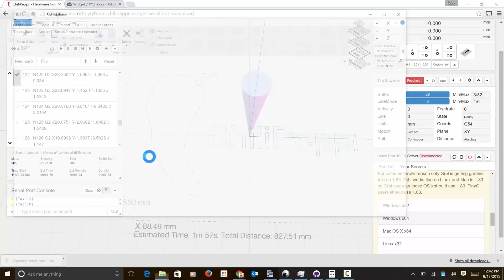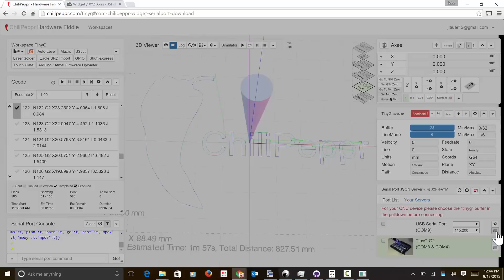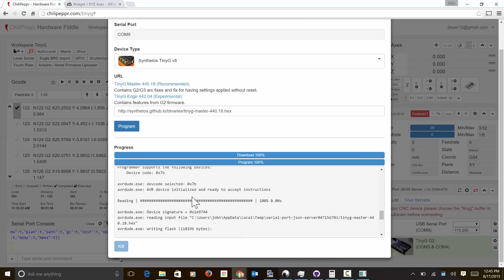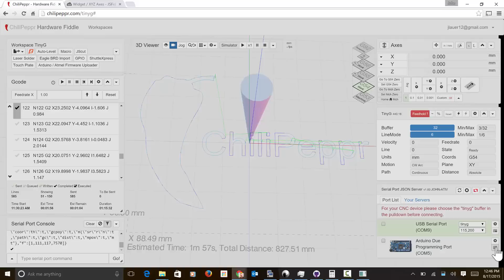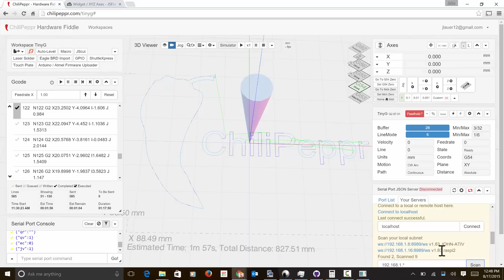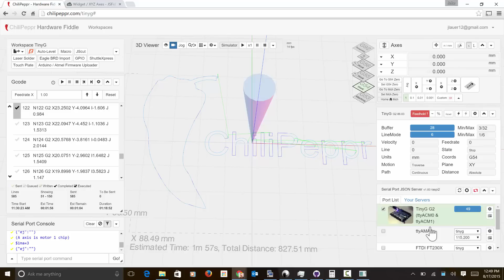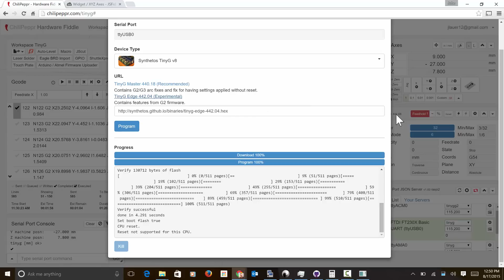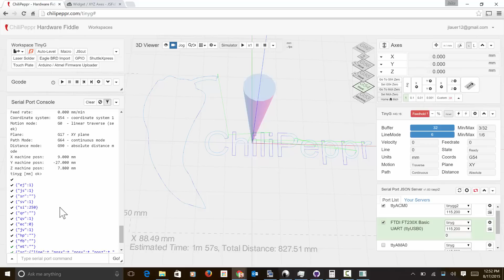Program your TinyG, TinyG G2, Grbl, or Arduino from ChiliPeppr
You can now program any Atmel or Arduino board directly from inside ChiliPeppr. You need Serial Port JSON Server v1.83 or higher to have this feature be available. It works on Windows, Mac, or Linux including the Raspberry Pi.